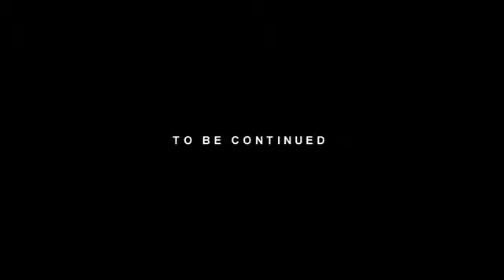Loyalz - Roll Up (Official Music Video)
Rap uk